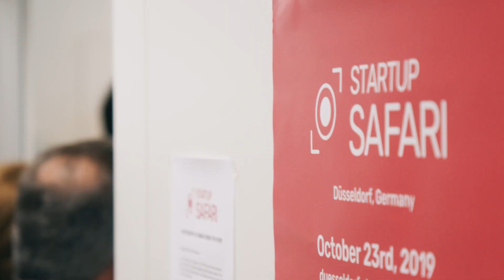Jungunternehmer zu Gast bei QVC | Startup SAFARI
Die Startup SAFARI feierte am 23. Oktober Premiere in Düsseldorf. Das bereits international etablierte Format für die Gründerszene zog zahlreiche Jungunternehmer in die Landeshauptstadt, um einen Blick hinter die Kulissen innovativer Unternehmen zu werfen. Als Hauptsponsor neben der Wirtschaftsförderung Düsseldorf öffnete auch QVC unter dem Motto ‚Behind the screens‘ seine Pforten. Mit seiner Initiative QVC NEXT unterstützt und fördert das Medienunternehmen seit 2017 das Start-up-Ökosystem in der Region.

Mehr davon?